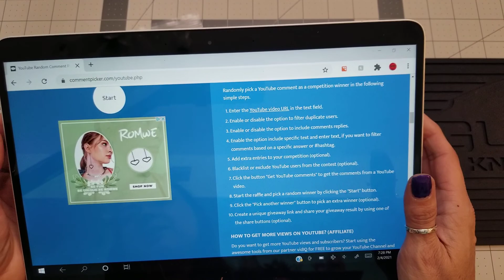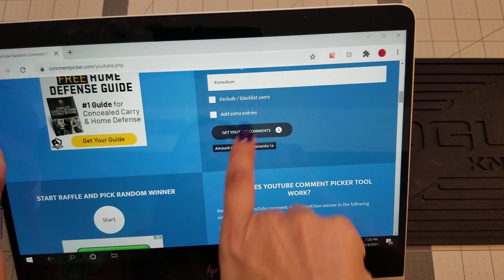GAW winner from our live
Watch the video to see who the winner is.